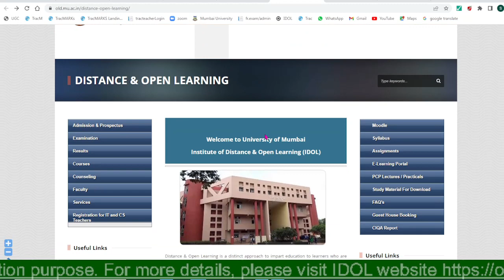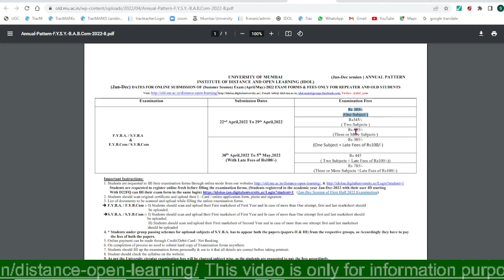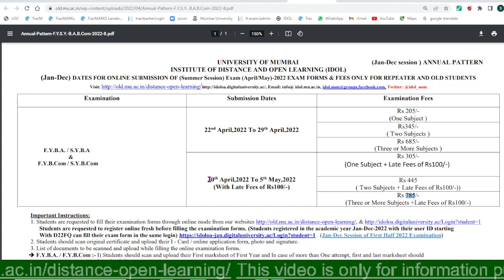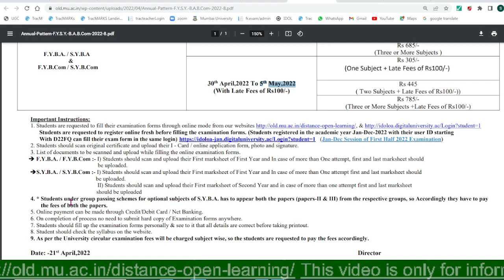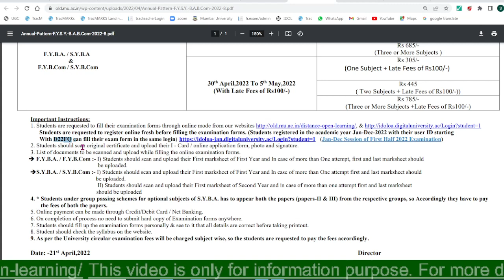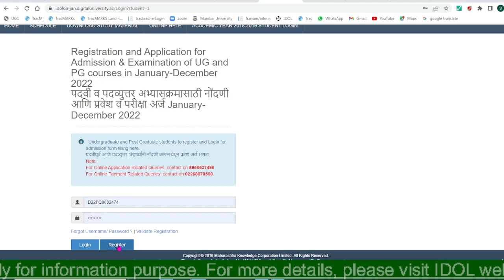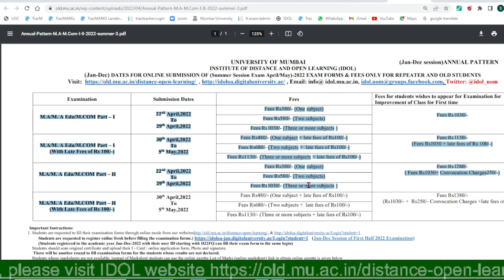IDOL | Exam forms | Jan-Dec Session | Annual Pattern | FY SY BA BCOM | MA MCOM | Mumbai University